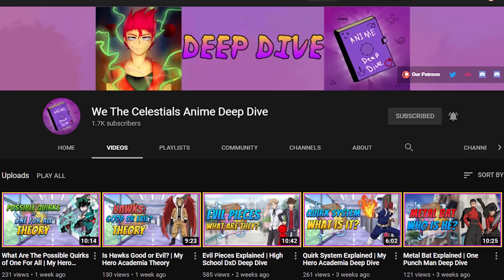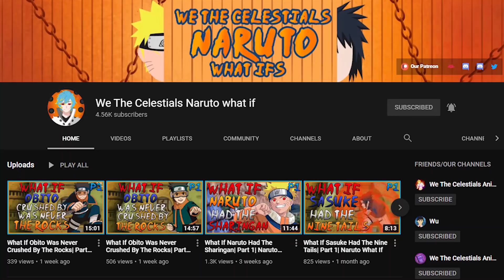What If Deku Had Haki| Part 6| My Hero Academia X One Piece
[Support Us!]

[Credits]

-- Video Editor --
Name: Jimmyiguess

-- Audio Editor --
Name: Sasco

-- Voice Actor --
Name: GentlemanFencer

-- Writer --
Name: Retired Singed Main

-- Image Editor --
Name:

-- Artist --
Name: ZionSunohara